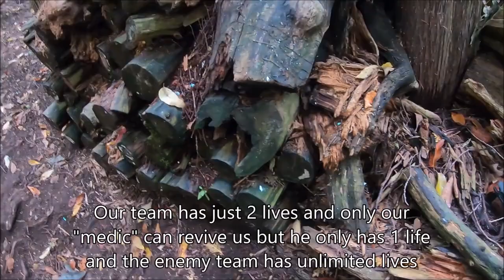Enemy player gets the jump on me?! | Wasaga beach adventure park